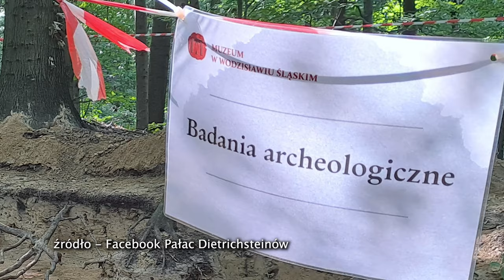Gil i Lis | Słowiańskie wiadomości #6 | Pogańska hala wiecowa z XI w.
Odkrycia Archeologiczne i Skarbówka vs. Rekonstruktorzy - Wiadomości Słowiańskie #6

W szóstym odcinku "Wiadomości Słowiańskich" poruszamy najnowsze odkrycia archeologiczne z terenów dawnych Słowian – sezon prac powoli dobiega końca, a badacze dzielą się fascynującymi wynikami! Dowiecie się też o nowej książce, która może Was zainteresować oraz o kontrowersyjnej wojnie skarbówki z rekonstruktorami historycznymi.

📚 Ciekawi Was historia Słowian? A może interesują Was współczesne problemy pasjonatów rekonstrukcji? To wszystko znajdziecie w tym odcinku!

Każda reakcja pomaga nam docierać do szerszego grona odbiorców. Czekamy na Wasze sugestie i opinie. Będziemy wdzięczni za udostępnienia!

🎧 Podcast dostępny na YouTube, Spotify (z dwutygodniowym opóźnieniem) oraz na naszej stronie: isap.info.pl.

Montaż: Kamil Widuch - Gruba Klisza grubakliszafotografiaslubna)
Sprzęt: DJI Osmo Pocket 3, DJI Pocket 3

📰 Projekt powstał z ramienia iSAP — Słowiańskiej Agencji Prasowej W dzisiejszym odcinku Karolina i Szymon omówili
Odkrycie pogańskiej hali wiecowej z XI wieku w Pyrzycach.
Niezwykłe znaleziska archeologiczne w Oświęcimiu.
Fragment statku z Oslo starszy, niż sądzono.
Odkryto słowiańską osadę i cmentarzysko w Saksonii-Anhalt.
Badania osady z wczesnej epoki żelaza na Łysej Górze.
XXIX Festyn Archeologiczny w Biskupinie, 14-18 września 2024.
"Magiczny świat Słowian" Kamila Gołdowskiego.
Nowe odkrycie w Wodzisławiu Śląskim: starsze grodzisko.
Wykopaliska w Tyrawie Solnej: kurhan i ziemianka.
Sensacyjne odkrycie: kurhan sprzed 5,5 tys. lat na Kujawach.
Kolejne odkrycia archeologiczne w Sandomierzu.
Odkrycie osady sprzed 6 tys. lat pod Świeciem.
Uczestnicy turnieju wojów wyprowadzili inspektora z grodu.